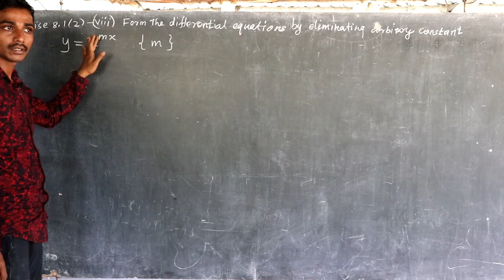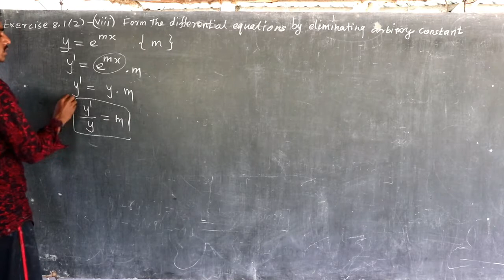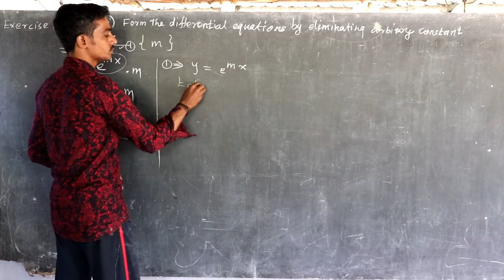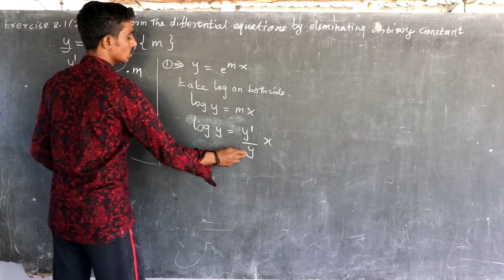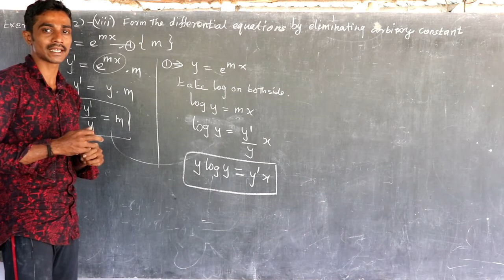plus two maths lesson 8 exercise 8 .1 2 VIII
lesson 8 exercise 8 .1 2 VIII
Tamil Nadu State Board Plus two 12th std maths video class lesson.8 differential equations